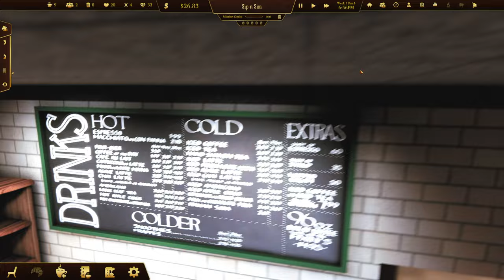This is HOT & TASTY Espresso Tycoon Gameplay Review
Welcome to 𝐒𝐢𝐦 𝐔𝐊 𝐑𝐄𝐕𝐈𝐄𝐖𝐒 Espresso Tycoon.